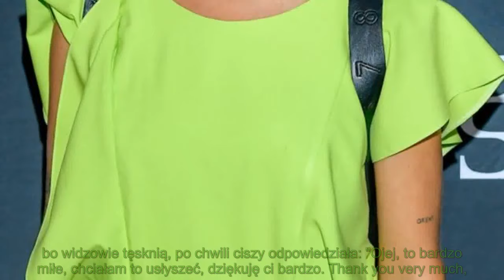Tylko u nas Laura Samojłowicz wróciła po aferze. Udzieliła nam bardzo dziwnego wywiadu [POMPONI...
Tylko u nas Laura Samojłowicz wróciła po aferze. Udzieliła nam bardzo dziwnego wywiadu [POMPONIK EXCLUSIVE]